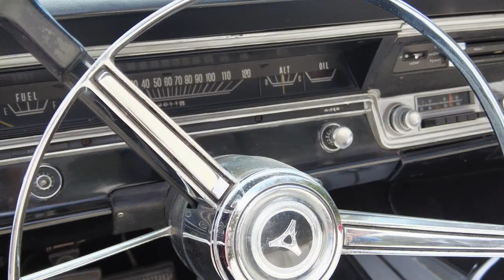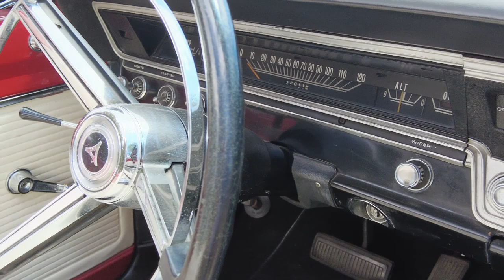1967 Dodge Dart GT Convertible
PJ's Auto World is pleased to offer this 1967 Dodge Dart GT Convertible for Sale. A local vehicle sold new in St. Petersburg, Florida. Finished with an eye-catching color scheme in red with a contrasting white power top and white boot. The powertrain has been upgraded now with a 383 Cu In V8, dual exhaust with proper chromed tail pipes. It's equipped with an automatic transmission, power steering and power brakes. It was during the engine upgrade to the 383 Cu In that the car became a "GTS Tribute." The engine compartment is detailed and ready to take to any local car show or Cruise In. The white interior is color keyed to the top with bucket seats, center console and radio. All the margins are good on the car with doors, hood and trunk lining up as they should. The door jambs are clean as is the trunk area with proper board covering the spare under the trunk mat. The car rolls on a set of Rally Styled Wheels with Cooper Cobra raised white letter radials with 225/70R 14's.

Get ready to have some FUN in this Convertible Mopar Muscle!